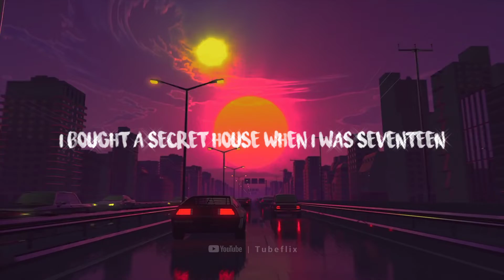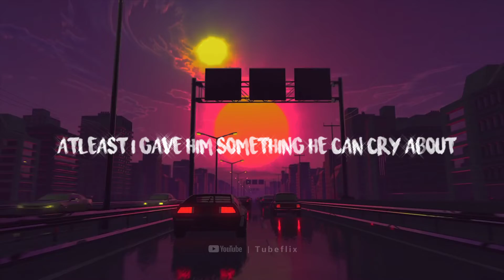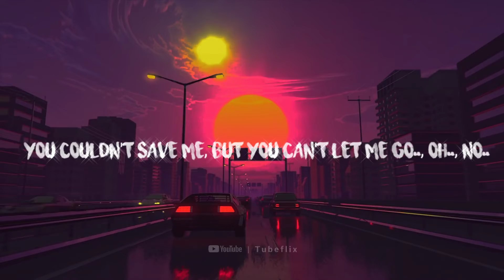Billie Eilish - NDA (Lyrics Video)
Song: Billie Eilish - NDA

©️If any producer or label has an issue with this song, please get in contact with us

(Lyrics):
[Verse 1]
I bought a secret house when I was seventeen
On his way out I made him sign an NDA, mm
'Cause I don't want him having shit to say-ay, ayy, ayy, ayy-ayy

[Verse 2]
Mm-mm, mm-mm
I can barely go outside, I think I hate it herе (Think I hate it here)
Somewhere in Kaua'i where I can disappear
I've been havin' fun (Fun, fun, fun) gettin' older now
You can't keep me up
[Chorus]

[Outro]
You hit me so hard (So hard"
Stars "Stars"